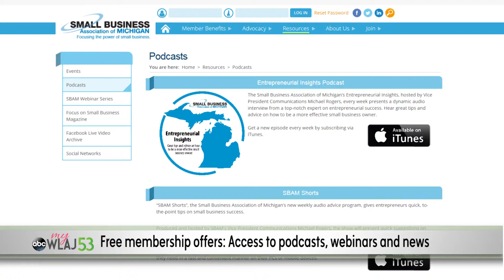InVerve - SBAM Member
My Business